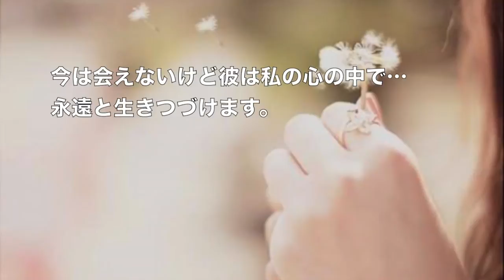【泣ける話】彼氏からの手紙【恋愛】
【涙腺崩壊】 奇跡体験!アンビリーバボーでも放送 泣ける 話!!　ゴミ箱から発見された犬。奇跡の復活を遂げる感動の物語

【涙腺崩壊】東日本大震災の時に駆けつける江頭2:50が優しすぎる。。　～泣ける話～

【涙腺崩壊】全米が泣いた！たった一枚の写真が物語るある男と老犬の友情　～泣ける話～